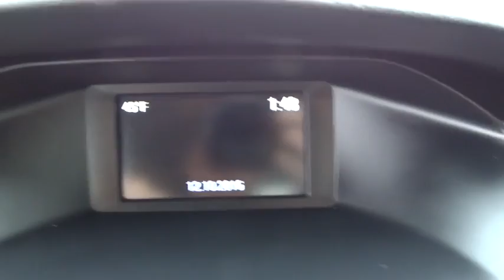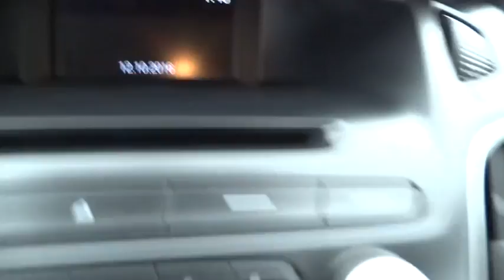2015 Ford Focus Salt Lake City, Murray, South Jordan, West Valley City, West Jordan, UT 13438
2015 Ford Focus

This 2015 Ford Focus 5dr HB SE is proudly offered by LHM Super Ford SFOHow to protect your purchase? CARFAX BuyBack Guarantee got you covered. The less money you spend at the pump, the more money you'll have to spend on you. So why not consider this wonderfully styled, fuel-efficient Ford Focus.There are many vehicles on the market but if you are looking for a vehicle that will perform as good as it looks then this Ford Focus 5dr HB SE is the one! The quintessential Ford -- This Ford Focus 5dr HB SE speaks volumes about its owner, about uncompromising individuality, a passion for driving and standards far above the ordinary.